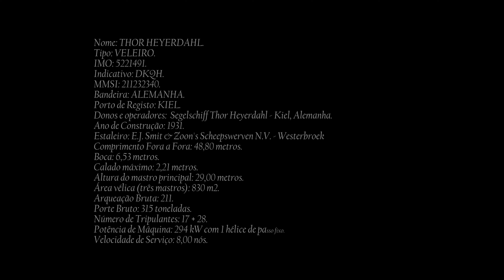Mais um Veleiro no Porto da Horta "THOR HEYERDAAL"11-03-2022 (informações do navio no fim do vídeo )